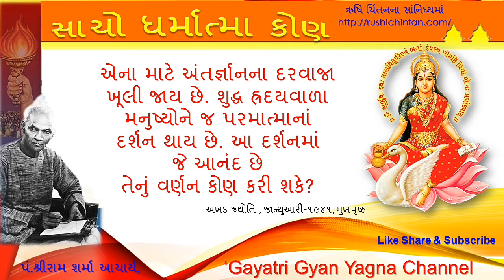Sacho Dharmatma Kon : સાચો ધર્માત્મા કોણ